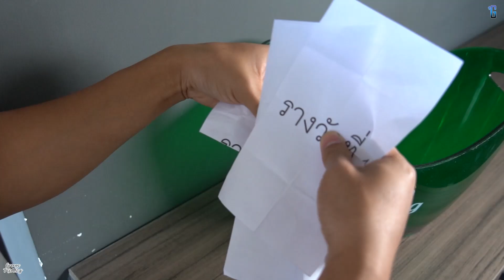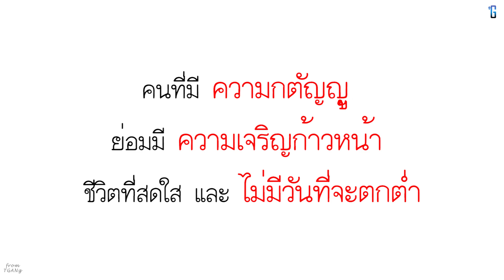ความเมตตาอยู่เหนือสิ่งใด (ละครสั้น)